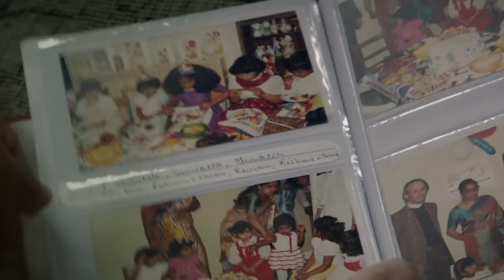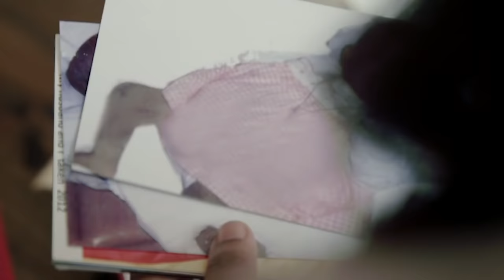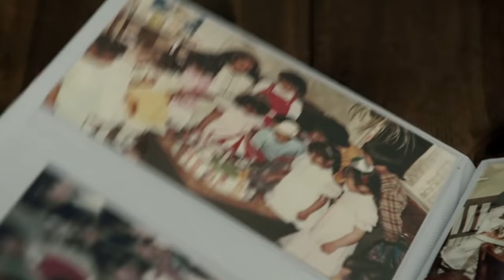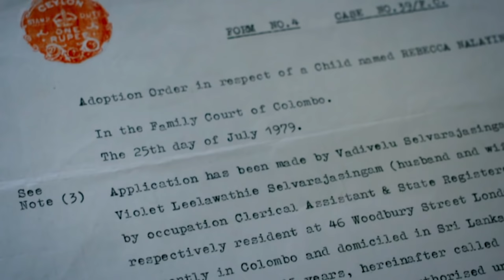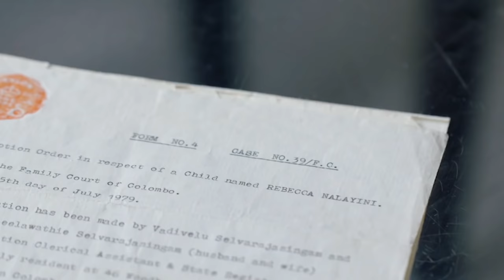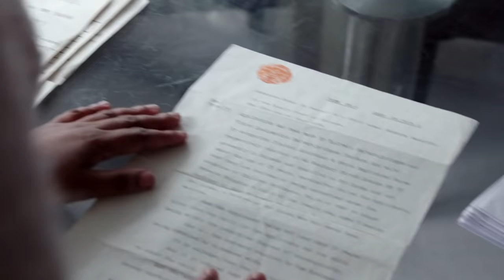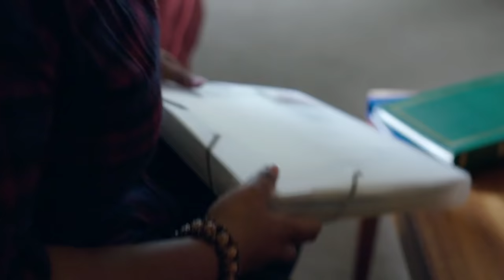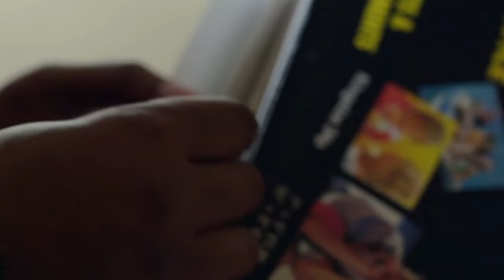Real Families: Finding Mum in Asia | The Real Lion Ep1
Following two women, who were both adopted as babies, as they return to Sri Lanka to try and find their birth families. What will Rhea and Rebecca discover about themselves and their past on this once in a lifetime journey?

Content Licensed by All3Media International to Little Dot Studios